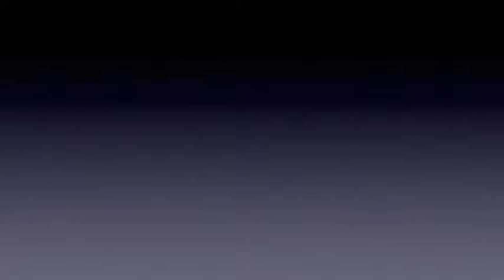C Donny Sands, New York Yankees (Charleston RiverDogs, Low-A)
Batting practice (July 14, 2017)